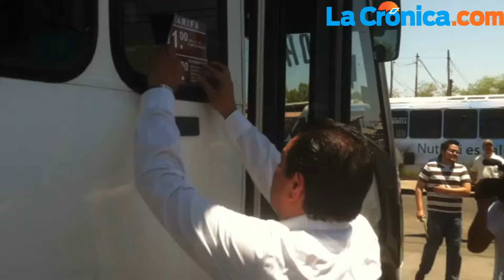Alistan aumento a transporte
Arrancan hoy con la colocación de engomados con la nueva tarifa de 11 pesos para los camiones que oficialmente a partir de mañana aplica el incremento de dos pesos.